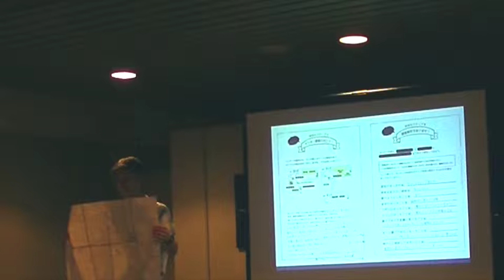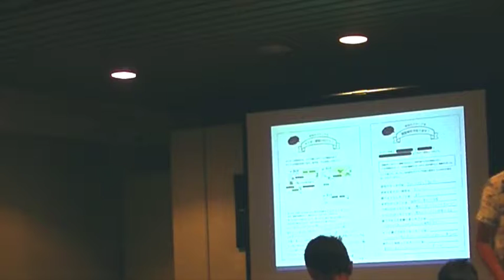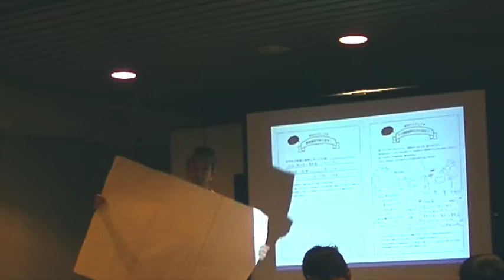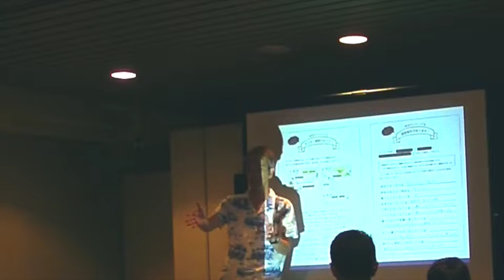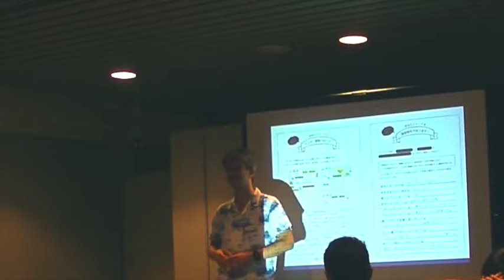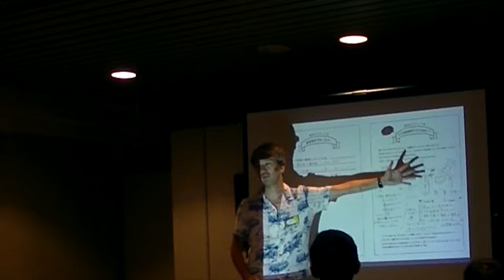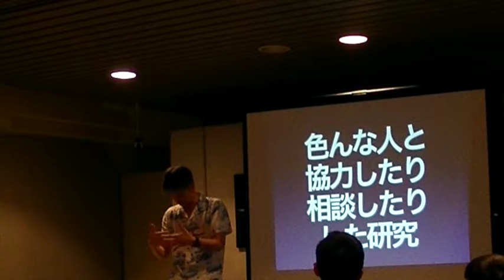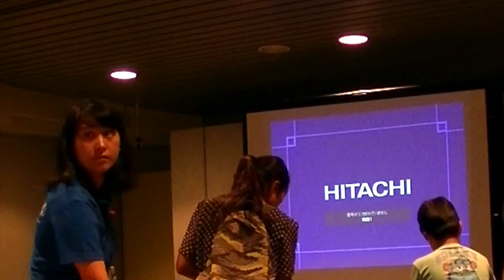ジマンしたくなる自由研究プレゼン 960 x 540